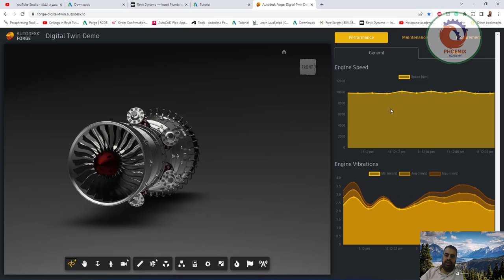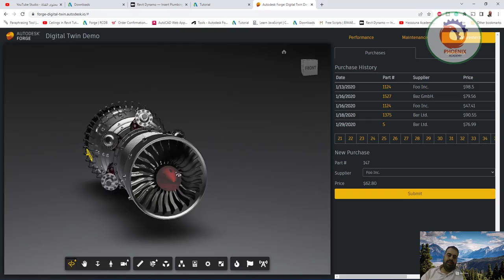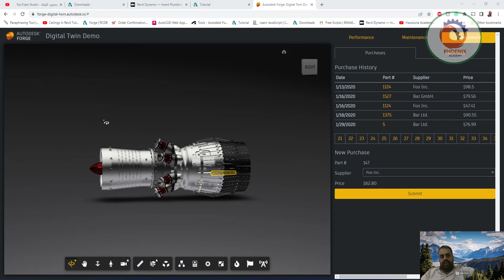forge digital twin مثال على التؤام الرقمي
❤️ روابط التواصل
✅ انستجرام